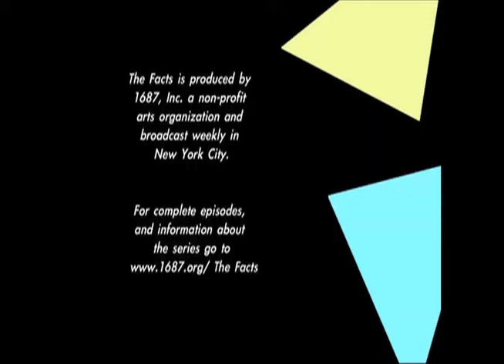Slice of THE FACTS: Racism 2.1